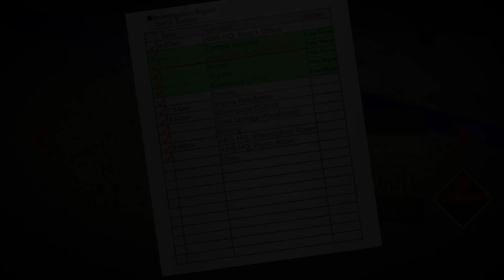Fruit Never Expires - Let's Play AI: The Somnium Files Blind Part 39 [Japanese VA PC Gameplay]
Let's play AI: The Somnium Files w/ Japanese voice acting! In part 39 of this gameplay/playthrough, Kaname Date and Iris visit Sunfish Pocket and the Ikume Shrine.
► More AI: The Somnium Files | If you enjoyed the video, consider leaving a like and/or comment as support!

► AI: The Somnium Files Story Synopsis

Kaname Date of the Metropolitan Police Department arrives on the scene. He recognizes the woman. Suddenly, a crash rings out through the rain...

AI: THE SOMNIUM FILES chronicles an investigation through both dreams and reality. A thrilling neo-noir detective adventure following Date and his partner is about to unfold.